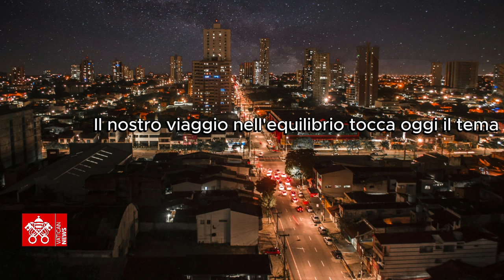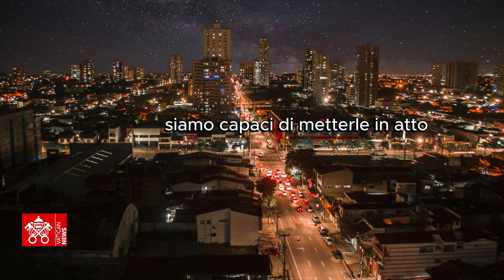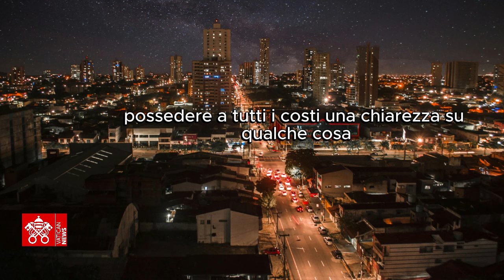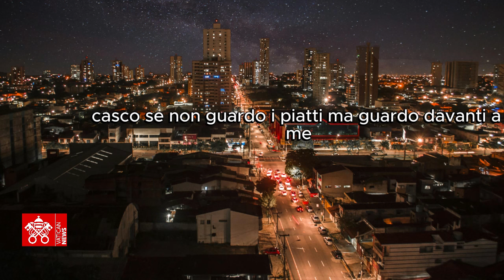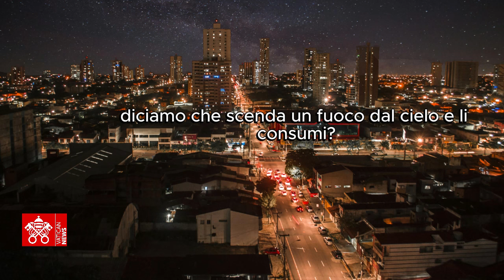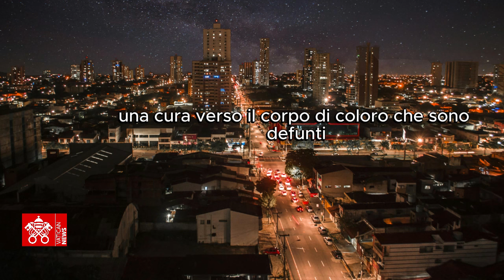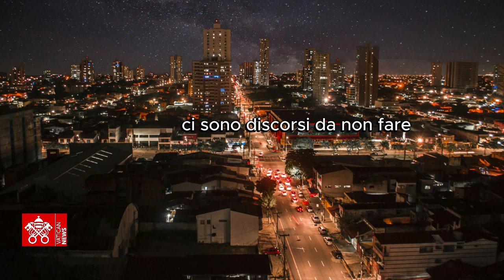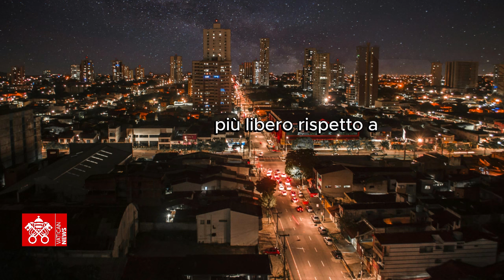Ma anche no - La santa disattenzione- A cura di Don Fabio Rosini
Don Fabio Rosini, direttore del Servizio per le Vocazioni della Diocesi di Roma, propone una nuova serie di catechesi.

Obiettivo: evitare la logica dell'aut-aut e salvarsi dalle assolutizzazioni e dalle banalizzazioni.

In questa puntata vediamo come per proseguire il viaggio  è necessario  non essere troppo precisi ma è di fondamentale aiuto anche una santa disattenzione.

In onda ogni lunedi  alle 14:30 su Radio Vaticana.